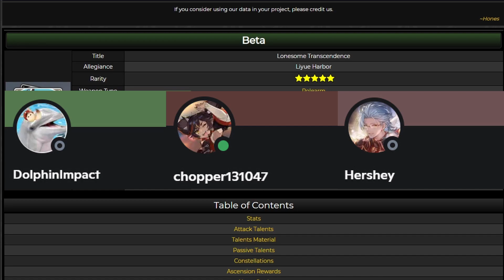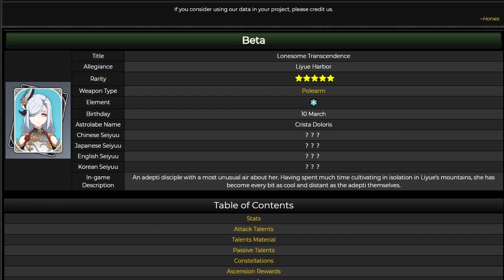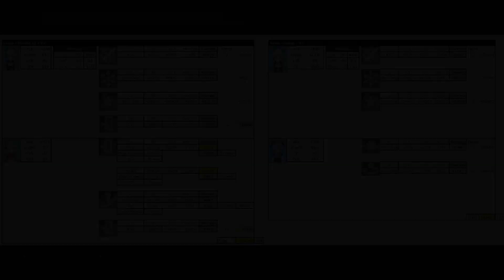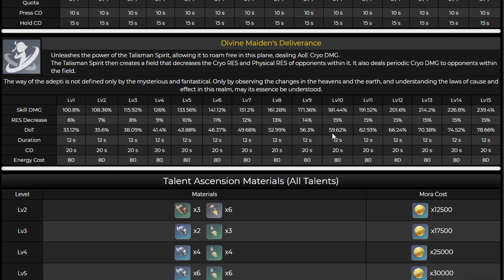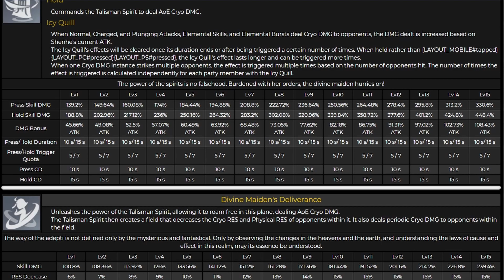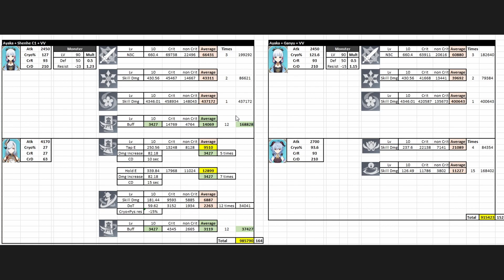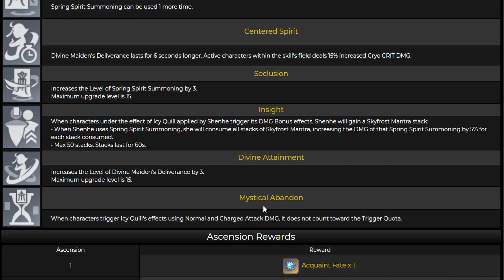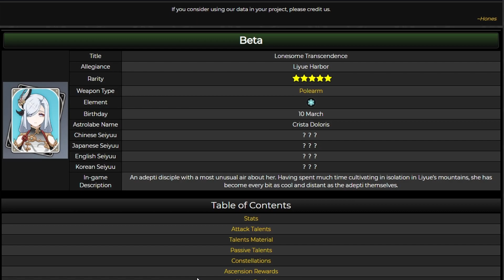พรีวิว Shenhe แบบละเอียดยิบๆหลังดู Live Official l Genshin Impact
-ยังไม่ Final นะรอออกจริงก่อนเด๋วเช็คให้ค่าบ-

*ช่องทางที่สามารถ Donate ได้นะฮะ
1 Truewallet PromptPay LinePay(ขึ้นโชว์ในสตรีม)
3 Kbank 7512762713 ชลันธร สันติวรนันท์ (ไม่ขึ้นโชว์สตรีม)

Ihavecpu(ร้านคอมที่ข้าวอร่อยที่สุดในโลก!)
ร้าน MekkArah Shop(เติมเงินเกนชิน)
อย่าลืมแคปหน้าจอ Subscribe ช่องผมเพื่อใช้ลดราคาแพคเพชรใหญ่ ได้1ครั้ง50บาทนะคับ

0:00 Sponsor
0:52 Preview + Stat
2:32 Skill E
10:49 Skill Q
12:15 Passive Talent
13:38 Constellation
21:47 สรุป